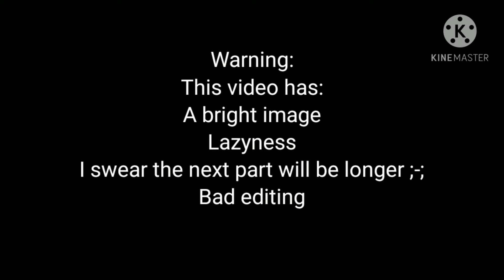If I met the Aftons - Read description -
I promise to make part 2 longer because I was lazy and I had to sleep-